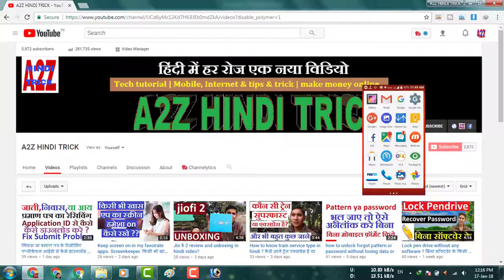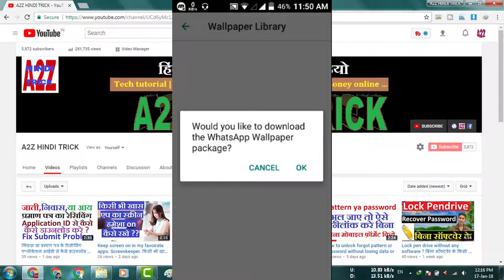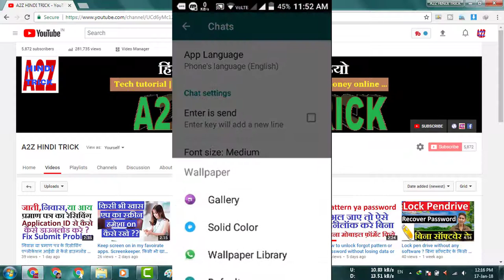How to change whatsapp chat wallpaper in hindi video? whatsapp में वॉलपेपर कसी बदले ?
is hindi video me mai aapko batane ja raha hu aap whatsapp ke wallpaper ko kaise cahnge karte hai ? download whatsappcwallpaper pack.

5 tips for check fake or real account on facebook in hindi